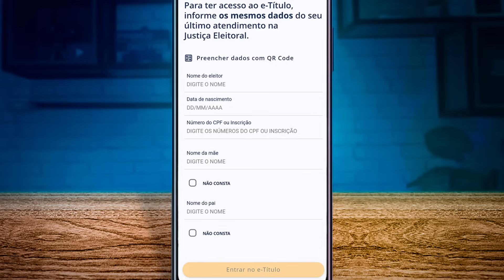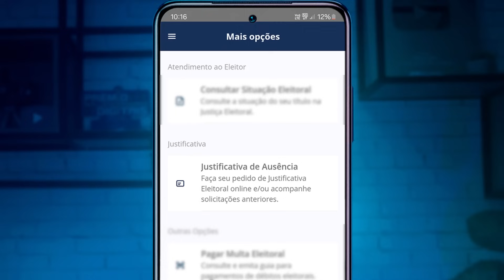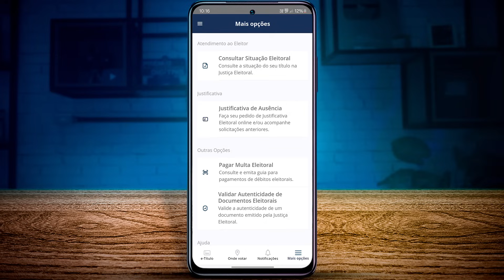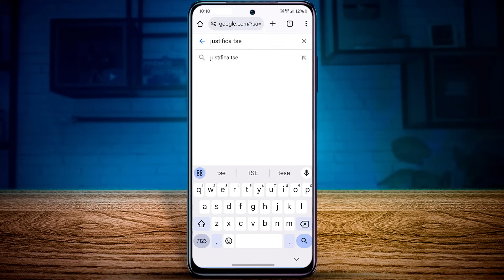Como JUSTIFICAR AUSÊNCIA nas ELEIÇÕES 2024 pelo CELULAR!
Quer justificar a sua ausência nas eleições municipais de 2024, mas não sabe como? Neste vídeo vou te mostrar o passo a passo completo e detalhado para fazer a sua justificativa de ausencia na votação pelo E-titulo direto do seu celular. Tire todas as suas dúvidas e fica ligado em mais um vídeo do canal!